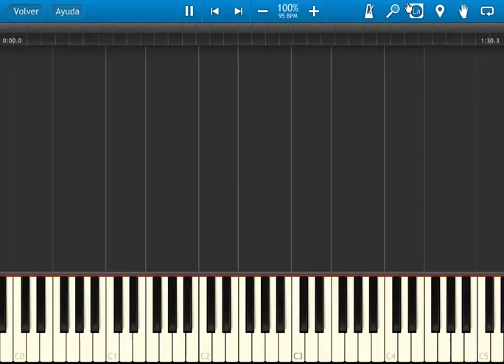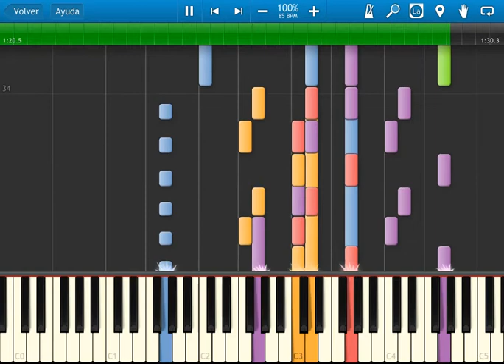Fire emblem 4 - historical tale - synthesia